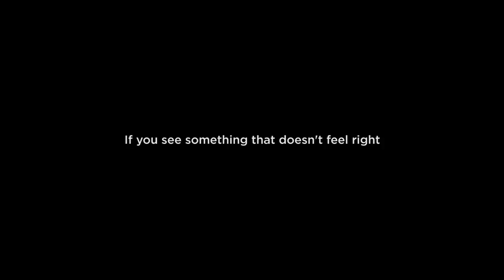Action Counters Terrorism (ACT)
If you’ve seen or heard something that could suggest a terrorist threat to the UK - do not ignore it, report it. In an emergency, or if you need urgent police assistance, you should always dial 999.

Our greatest line of defence is when the public and the police work together. The BVRLA and its members continue to cooperate and work closely with law enforcement organisations on matters relating to security threats and best practice.